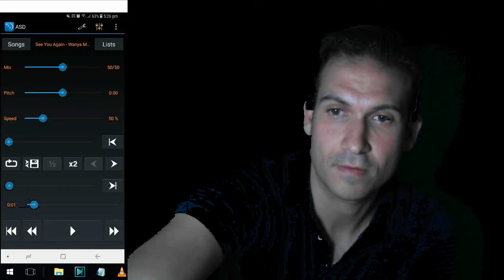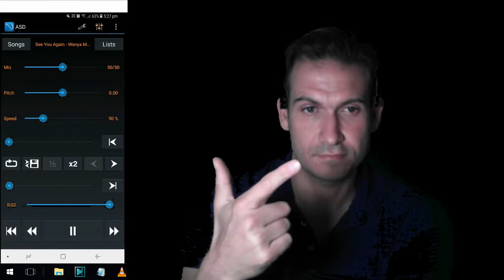Learn Vibrato: Week 4: 50% Speed